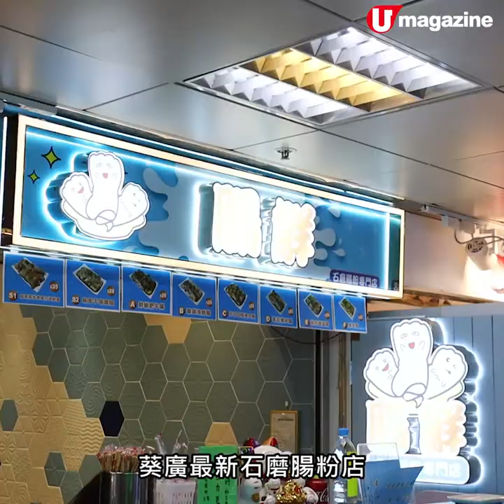葵廣新店！岩漿車打芝士石磨腸粉 大推惹味麻香手撕雞腸!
葵廣新店！岩漿車打芝士石磨腸粉
大推惹味麻香手撕雞腸!

雖然石磨腸粉都興左好一排，但呢間係葵涌廣場第一間！除咗有傳統素腸，仲有拉絲芝士口味～而且老闆特製的豉油勁正，香濃味帶有濃濃冬菇味，麻辣豉油都勁惹味！

【INFO】
腸鮮石磨腸粉專門店
地址：葵芳葵富路7號葵涌廣場1樓B07B舖
營業時間：星期一至日 11am-9:30pm
全方位緊貼《U Magazine》社交平台